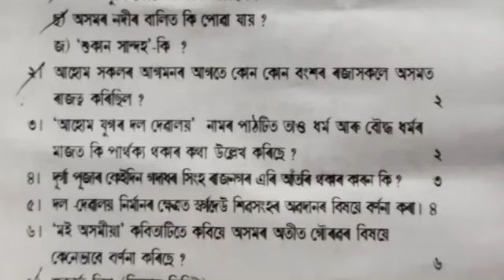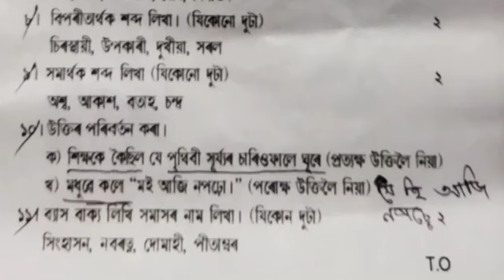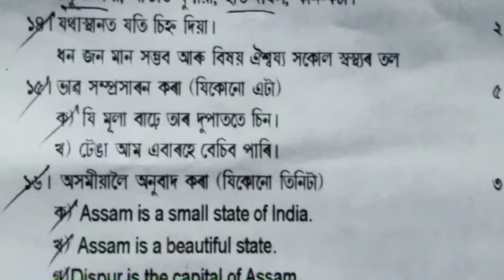Class 10 Question Paper|| Assamese Elective Question Paper|| HSLC 2022|| Common Question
🩸 ENGLISH GRAMMER||HSLC Exam||Class -9|10||With Previous Question Paper Solution From HSLC 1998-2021|| Check these:

🟥English Essay Wriiting-

Your queries-
Class 10 question paper
Question paper
Common question paper for hslc exam
Assamese elective common question
Important question answer for hslc exam
HSLC exam 2022
Assamese elective question for hslc exam 2022
Important question paper for hslc exam 2023
100% common question for hslc exam
Common question answer
Assamese elective 2nd exam question paper
HSLC question paper
Testpaper solution for hslc exam 2022
Assamese elective question paper
Samirs study lecture
hslc exam question paper pdf